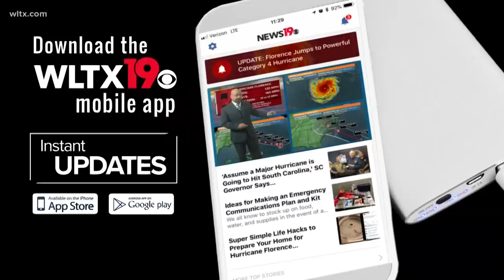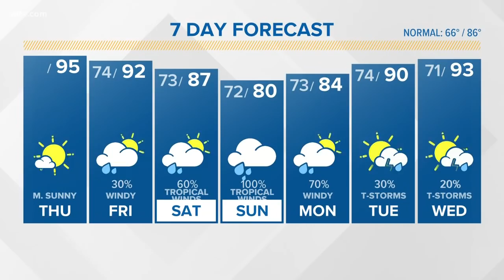HURRICANE FLORENCE ' 8 a.m. Thursday Update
Florence remains a strong Category 2 storm and a serious threat to the Palmetto State.